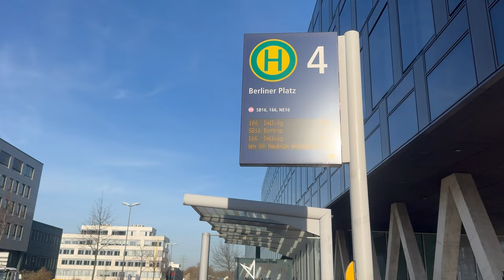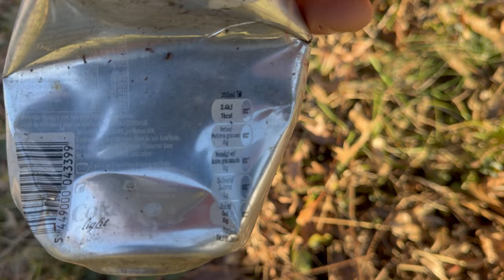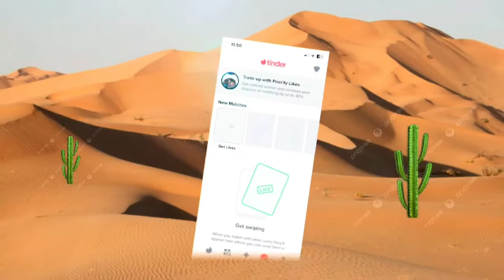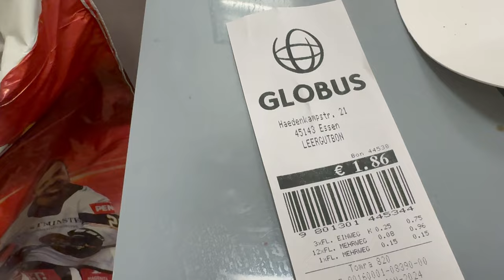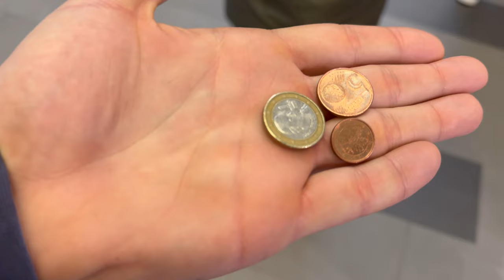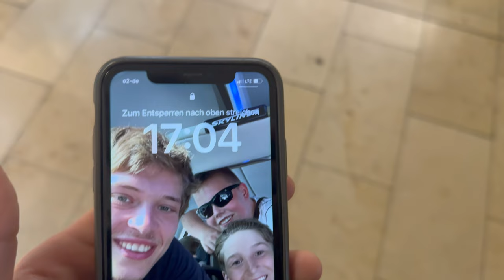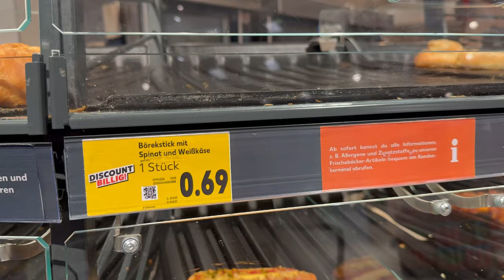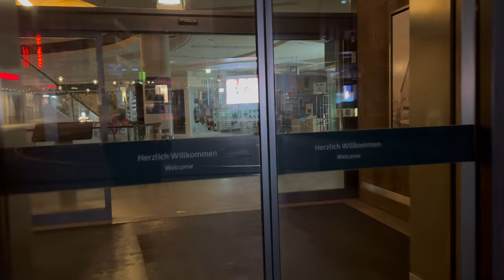24 STUNDEN OBDACHLOS | Selbstexperiment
ICH HABE 24 STUNDEN OBDACHLOS VERBRACHT.